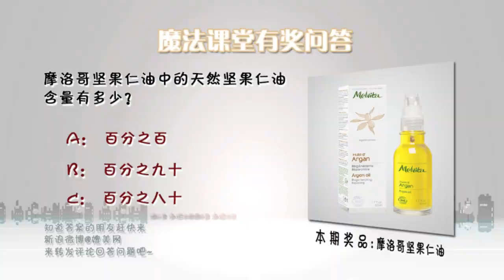魔法课堂297期 想美？就要做美丽“油”物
如果你在冬天有各种各样的皮肤问题，别指望一个去角质产品就能令皮肤变光滑、一款祛痘产品就可以彻底解决痘痘粉刺问题、或者用控油产品去解决不对症的出油现象，补水补油很重要